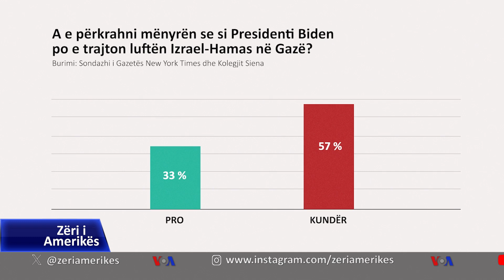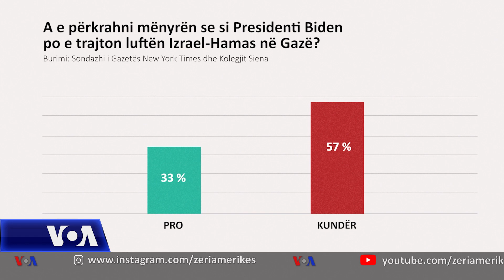Pakënaqësi brenda dhe jashtë vendit mbi qëndrimin amerikan për Gazën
Ndërsa Këshilli i Sigurimit sërish, shtyu për sot votimin për një rezolutë që synon të ofrojë më shumë ndihma për banorët e Gazës, Presidenti i Shteteve të Bashkuara Joe Biden po përballet gjithnjë e më shumë me kritika në skenën botërore, për mbështetjen që po i jep fushatës ushtarake të Izraelit